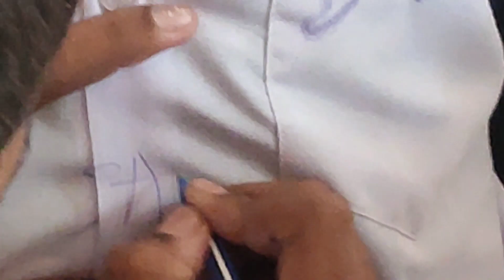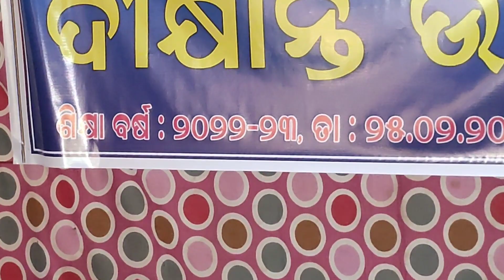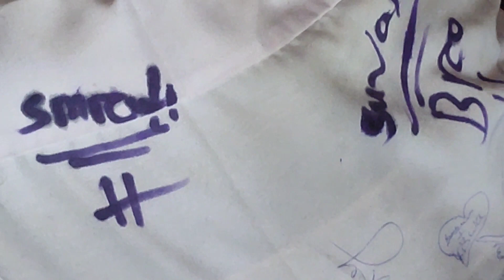ଦୀକ୍ଷlନ୍ତ ଉତ୍ସବ ||FAREWELL CELEBRATION-2023||@UDAYA BHANJA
ଦର୍ଶକବନ୍ଧୁ, ମଙ୍ଗଳପୁର ସରସ୍ବତୀ ଶିଶୁମନ୍ଦିର ର ବିଦାୟ କାଳୀନ ଉତ୍ସବକୁ ନେଇ ଏହି ଭିଡ଼ିଓ l